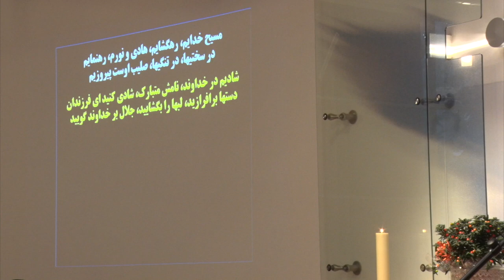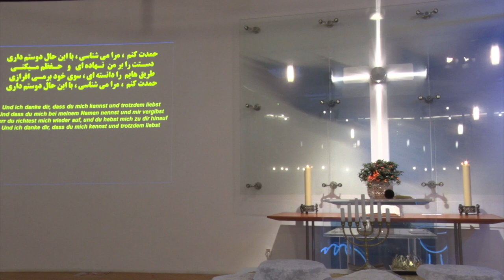پرستش 03 11 2019